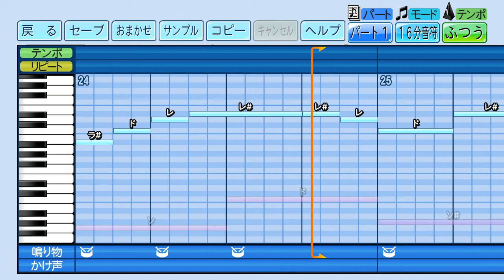パワプロ2022 平田良介（元中日2作目）応援歌。